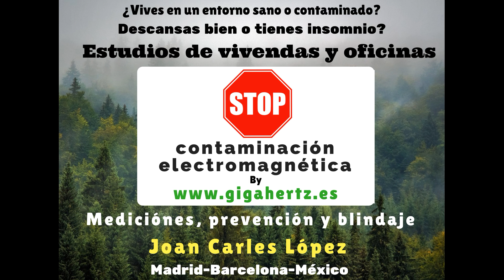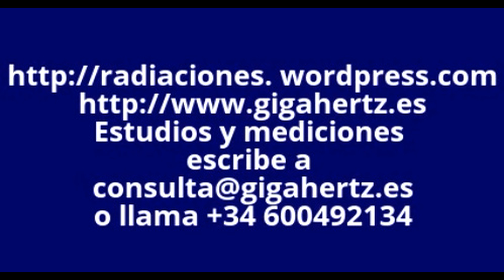434 médicos de Bélgica contra el 5G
Esta carta blanca o manifiesto firmada por 450 médicos y más de 900 sanitarios, en contra de la tecnología e imposición de la llamada tecnología inalámbrica 5G, deja en un nivel muy alto a la población de Bélgica, en la lucha para impedir la imposición por parte de la industria de la tecnología 5G.

Visita mi canal de Lbry
lbry://@joancarleslopezsancho#d

Tecnología hacía un camino sin radiaciones

Solo con ver el grupo de Stop 5G de Bélgica con más 58.000 participantes, nos hace ver la preocupación de la ciudadanía. La preocupación por los efectos biológicos se ha disparado y esta cuarentena ha sido suficiente para que la gente se pudiera informar en medios no generalistas por supuesto, y que han podido comprobar que hay estudios científicos contundentes que no dejan duda sobre los efectos, en el organismos de todos los seres vivos.
La introducción de ondas milimétricas en masa al espectro radioeléctrico , ha sido la gota que colma el y como es normal cada día más gente conoce la problemática del 5g y la imposición de una tecnología cada vez más invasiva, que cada 2 o 3 años nos la cambia para que volvamos a consumir y todo ello inalámbricamente para tener menos mantenimiento de líneas y así mantener los costes por debajo del justo servicio.
Bueno os dejo con esta buena noticia